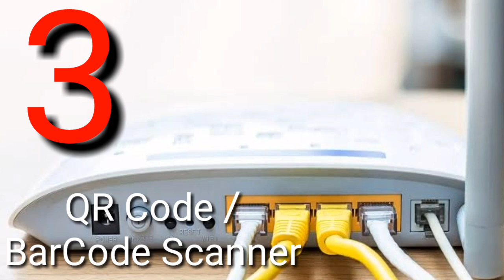কেন, কিভাবে, কি কারণে হ্যাক হচ্ছে আপনার রাউটার জেনে নিন...:-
আর কিছু জানার দরকার হলে
Comment box a comment kore janaben...